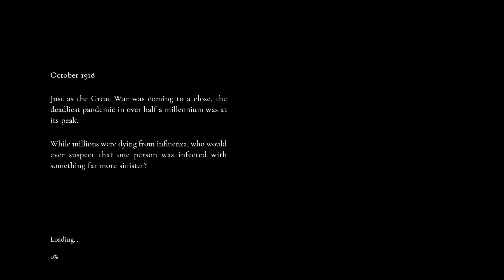This horror game made me extremely excited | Despair: Blood Curse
DVM - GAMEPLAY
my computer
- 12 GB RAM
- WINDOWS 10